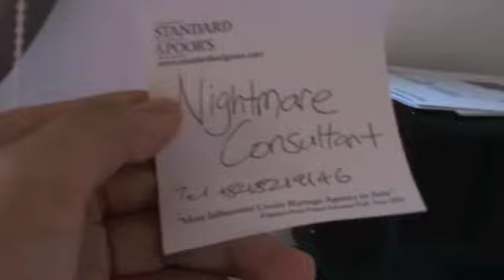Nightmare Consultant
This is no Inception... nor is it Toy Story...